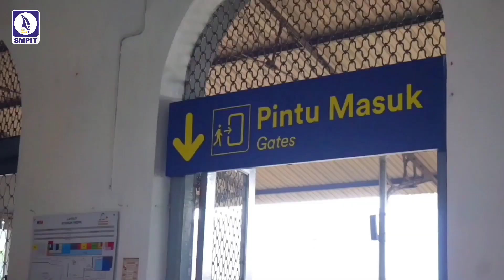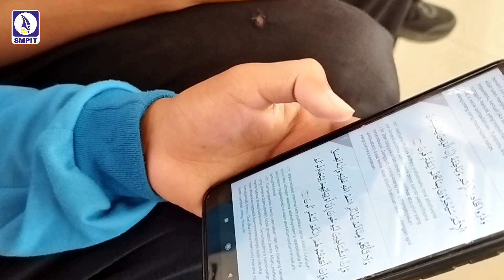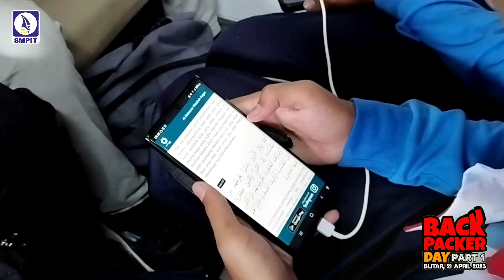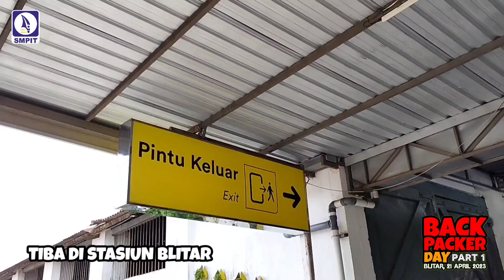TRAIN TRIP - BACKPACKER PART 1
BACKPACKER DAY
PART 1 - TRAIN TRIP
BLITAR, 21 MARET 2023

"Bergerak, Belajar, Berpikir, Berkarya, Berprestasi"

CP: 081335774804